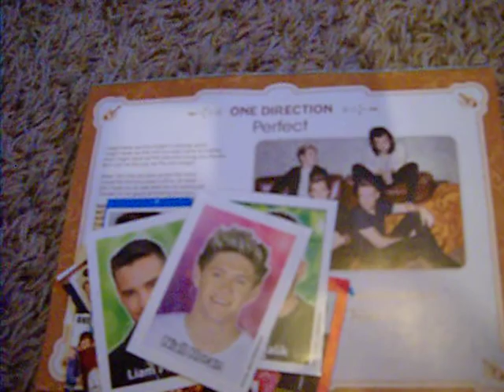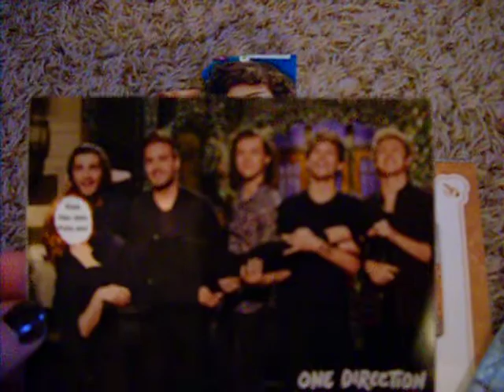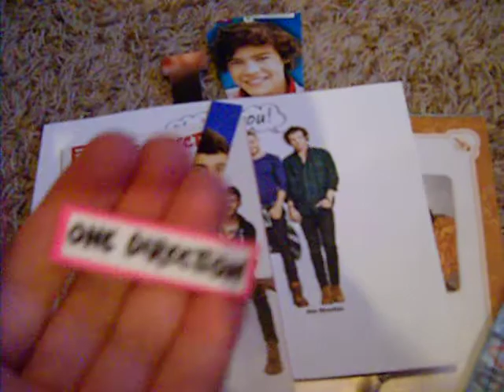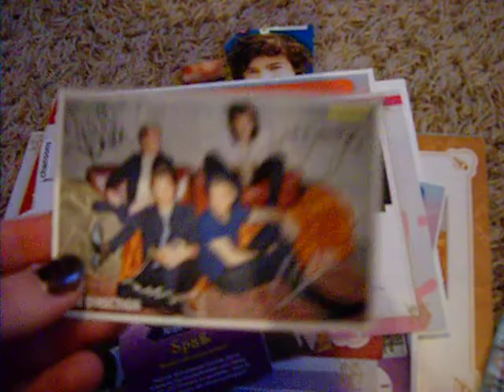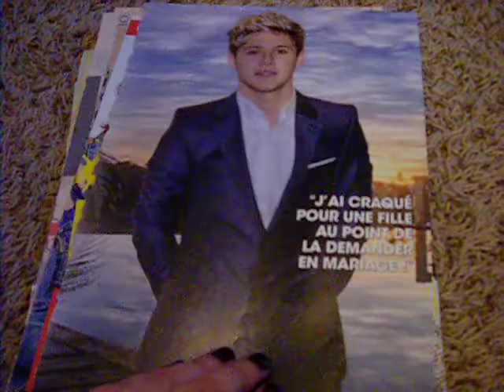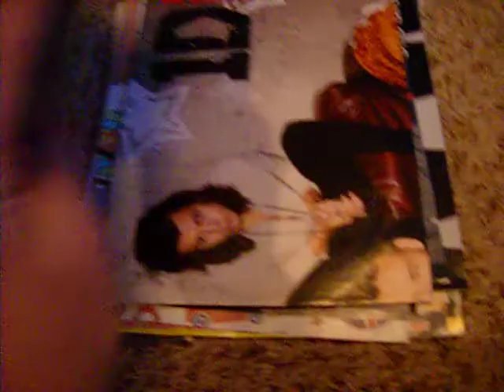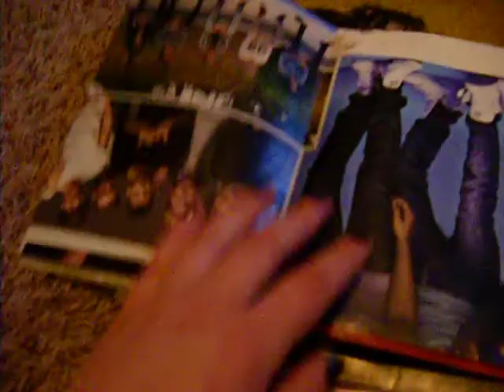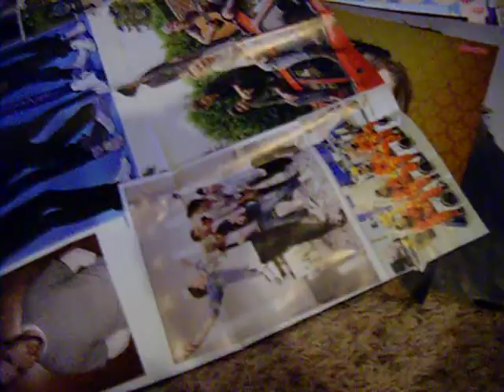Package from SelenaGomezFan2207 part 2/2